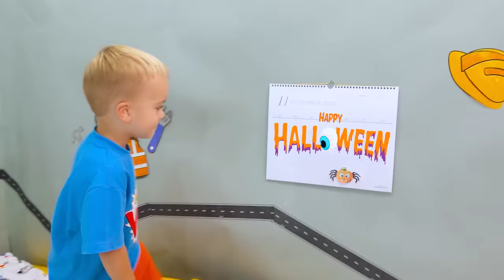Chris and Mom are getting ready for Halloween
Chris and mom are looking for a pumpkin at the farm, decorating it and getting ready for Halloween.